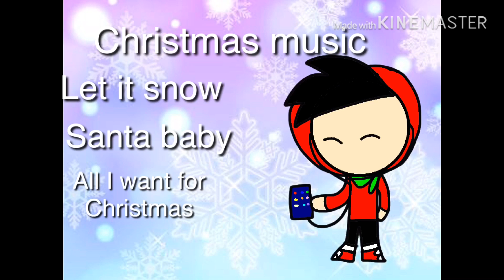Christmas song collab special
This audio doesn’t belong to me plz no flag tank you :)